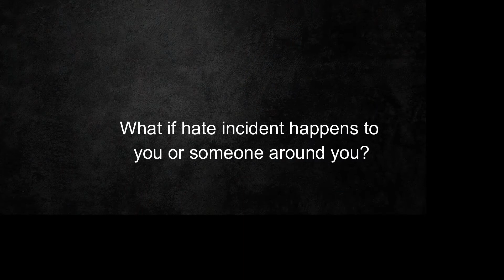【精華片段】How do we report hate incidents or hate crime? 我們應該如何應對仇恨事件或仇恨犯罪？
All-new episode Fridays at 6 pm on YouTube. 逢星期五更新

What's the history of hate crime in the U.S.? 仇恨暴力在美國的歷史是怎樣的？

📺無線38.2台 | TV Channel 38.2
📱LocalBTV App 手機直播 Mobile Streaming
💻skylink.mybtv.net 電腦直播 Desktop Streaming
👉Roku | Apple TV | Amazon Prime | Android TV